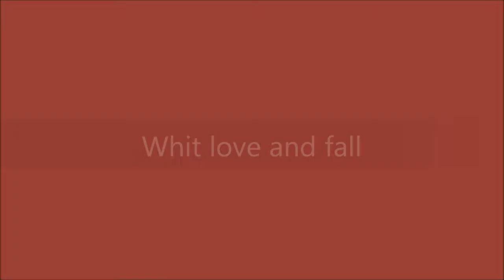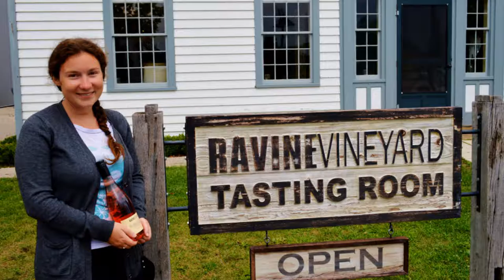niagara falls film 2015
niagara falls 2015 patrick giguere laurence beauregard